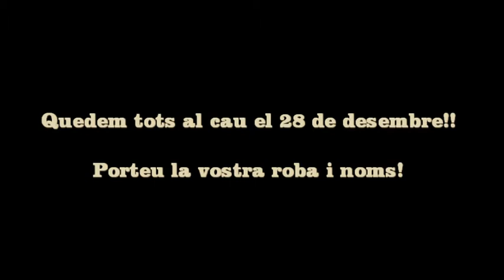Bandolers Castors i Llúdrigues 2012-2013.mpg